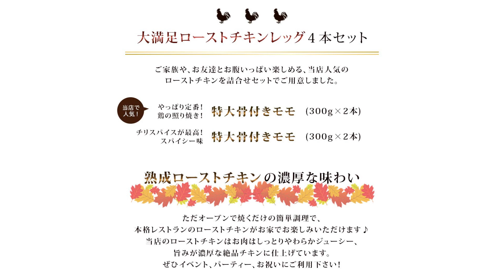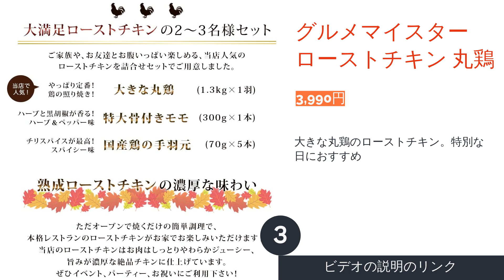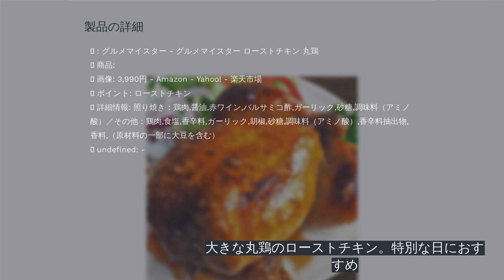🌵お取り寄せローストチキンのおすすめ人気ランキング4選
00:00 はじめに
00:57 #1 - グルメマイスター ローストチキン 骨付き鶏もも 【2,990円】
01:22 #2 - 水郷どり特撰もも蒸し焼き ローストチキンレッグ 水郷のとりやさん 【3,000円】
01:51 #3 - グルメマイスター ローストチキン 丸鶏 【3,990円】
02:16 #4 - 絶品ローストチキン！水郷どりの特撰丸蒸し焼き 水郷のとりやさん 【5,832円】
02:47 エンディング

クリスマスパーティーの主役といえば、ローストチキン。家族やお友達と盛り上がるにはぴったりのメニューです。とはいえ、鶏を丸ごと購入して、自宅のオーブンで焼くのは意外と大変なもの。うまく焼きあがるかどうかも心配ですよね。そんな時におすすめなのがお取り寄せです。お取り寄せを利用すれば、自宅でも外がパリパリで中がジューシーな本格派のおいしいローストチキンを楽しめます。
そこで今回は、通販でローストチキンをお取り寄せするときのポイントと、通販で人気のおすすめ商品をランキング形式でご紹介していきます。さっそくおいしいローストチキンをお取り寄せして、ご家族や友達と一緒に味わってみませんか？